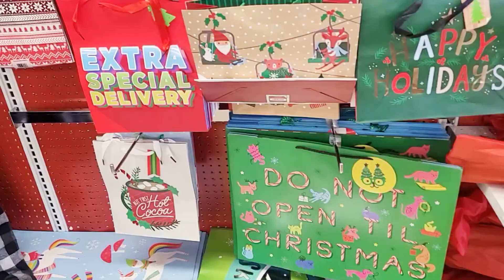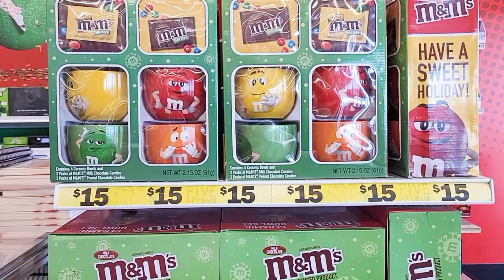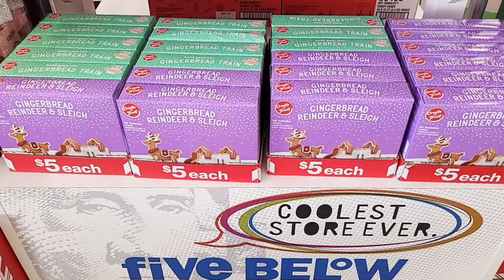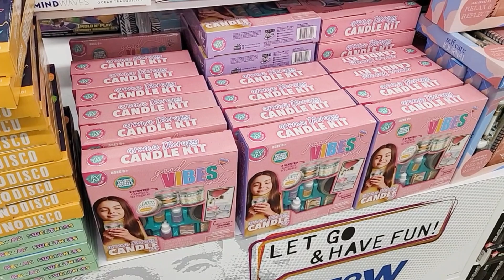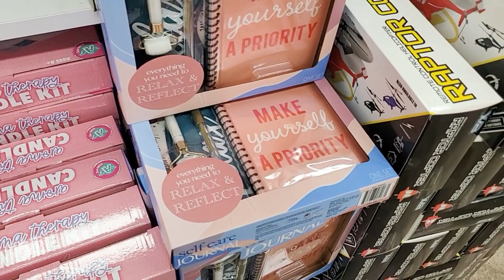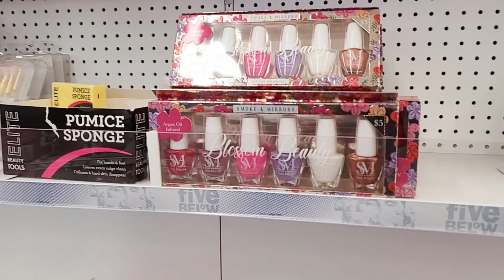FIVE BELOW LAST-MINUTE CHRISTMAS SHOPPING!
Shop with me at Five below for Christmas decorations, gift sets, and stocking stuffers.